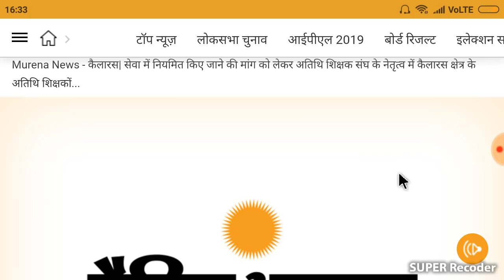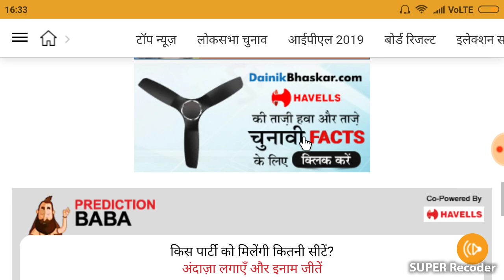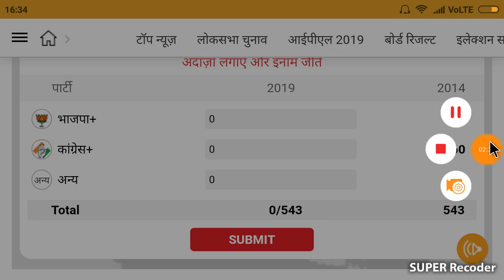अतिथि शिक्षकों के नियमितीकरण को लेकर राहुल गांधी जी ने दिया बड़ा बयान